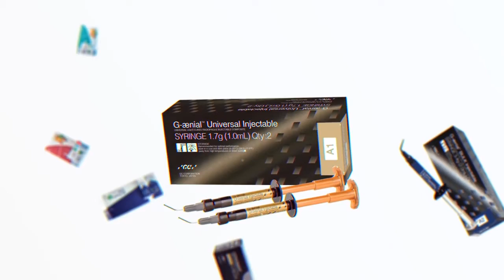GC America - BSF 2022 Prework Video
Come by and visit our GC America booth to learn about all our new products and how they can be presented to your customer base to help grow your book of business.